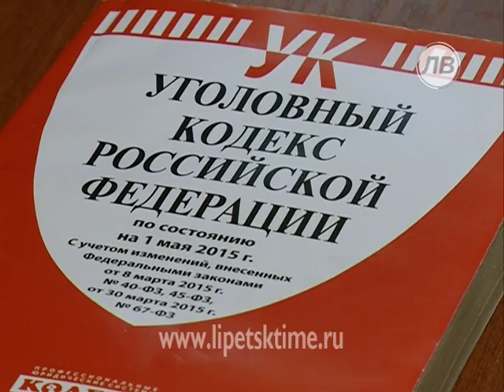Сотрудницы следственного комитета решают непр...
Сотрудницы следственного комитета решают непростые задачи